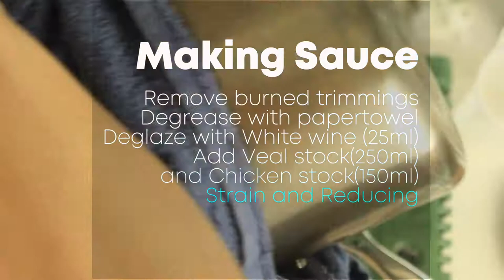[Basic Cuisine Revision #6] Chicken en Cocotte / 르꼬르동블루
Hey guys!

In today’s video, I’m gonna revise the Chicken en Cocotte with some nice and sweet Vegetables. And let me show you how to trim and truss the chicken.

I hope you guys enjoy this, and see you on next Thursday.
YAY!

[Ingredients of Chicken en Cocotte]

- Chicken and Jus
Chicken No.5 (about 500g)
Thyme 2 sprig
Butter15g
Olive oil 30ml
Pork fat or Bacon 100g
White wine 25ml
Veal stock 250ml
Chicken stock 150ml
Butter 15g

- Garnish (Protein)
Streaky bacon 75g
Mushrooms 75g
Butter 15g

- Garnish (Vegetables)
Baby onions 70g
Butter 15g
Sugar 15g
Water20ml
Carrots 2 each
Butter 15g
Sugar 20g
Water 20ml
Parsley 5g